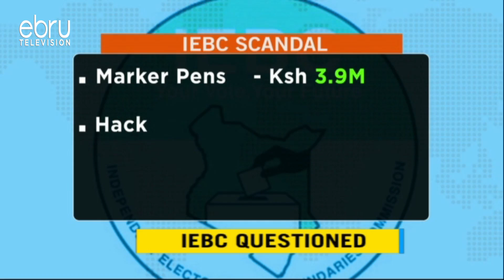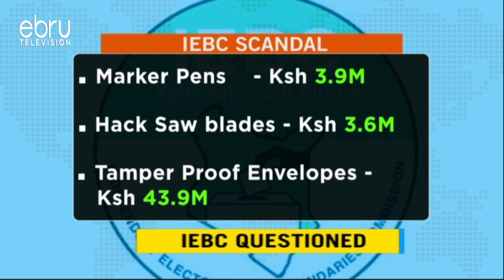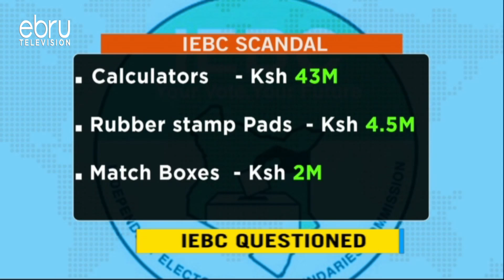How To Address The IEBC Mismatch